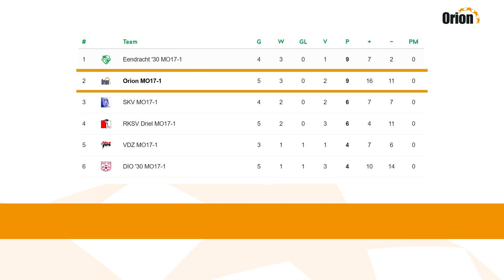Orion MO17-1 vs DIO '30 MO17-1 (30-03-2019) HD 1080p60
Orion MO17-1: 5e wedstrijd voorjaarscompetitie '19
Thuis tegen Dio '30 MO17-1
Eindstand 7-3